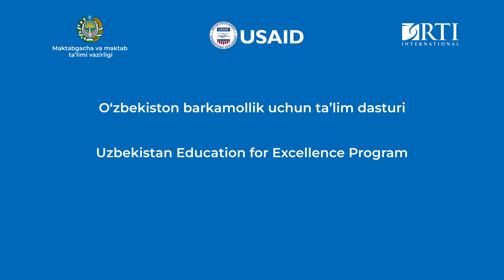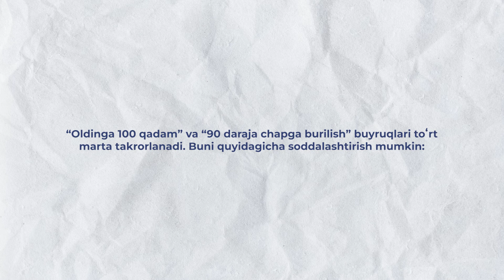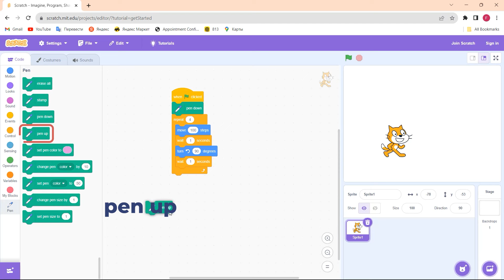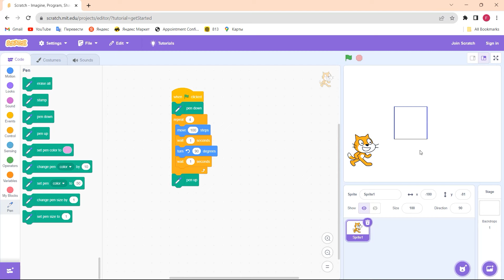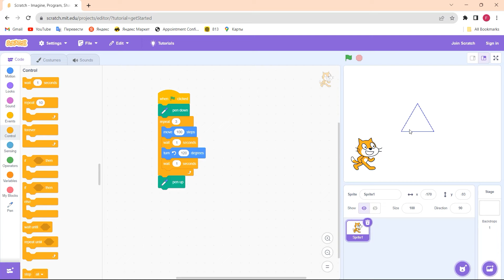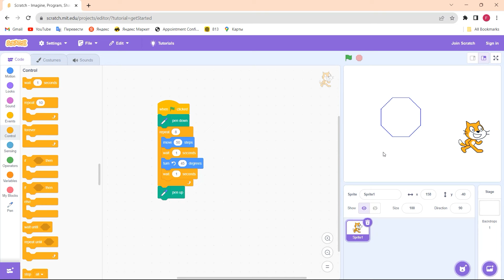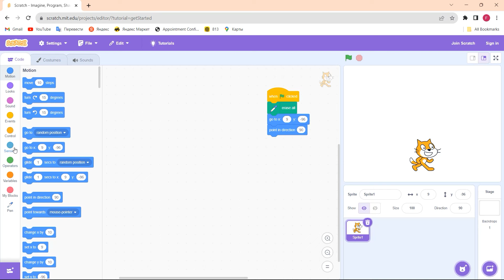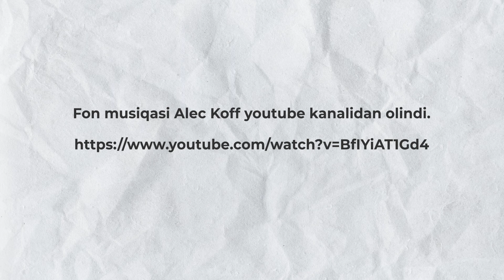5 bob 6 mavzu Takrorlash bloki yordamida muntazam shakl chizish